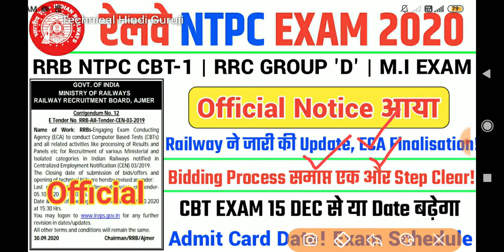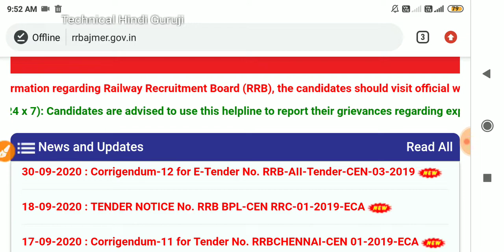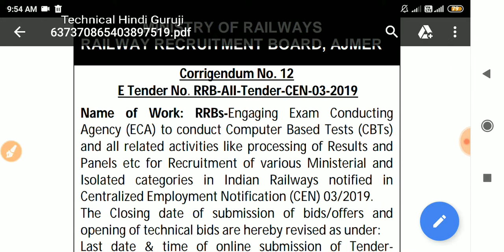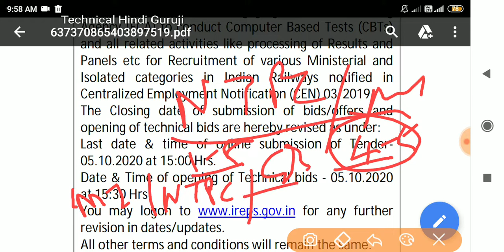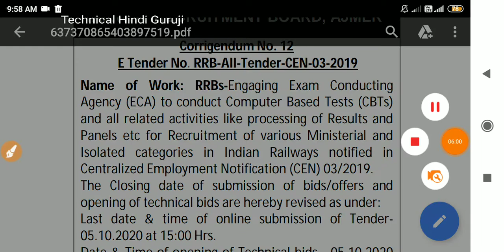RRB NTPC CBT-1 EXAM OFFICIAL UPDATE | CBT 15 DEC से होगा? M.I CAT BIDDING PROCESS CLEAR बड़ी खबर!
RRB NTPC CBT-1 EXAM OFFICIAL UPDATE | CBT 15 DEC से होगा? M.I CAT BIDDING PROCESS CLEAR बड़ी खबर! Rrb ntpc cbt1 exam date ,Rrb ntpc exam eca tender,rrb ntpc eca tender,rrb ntpc and mi category exam official update Corrigendum 12 rrb ntpc exam date ,rrb ministerial exam corrigendum 12 Rrb exam eca tender official update
🙋Last Date for checking Application Status(30 Sept)